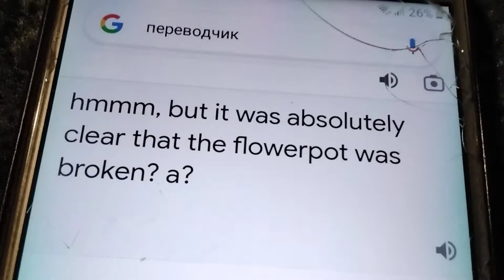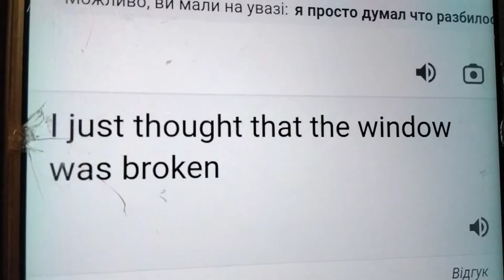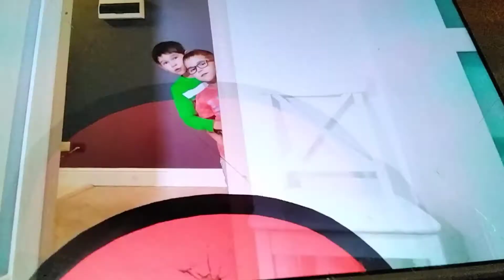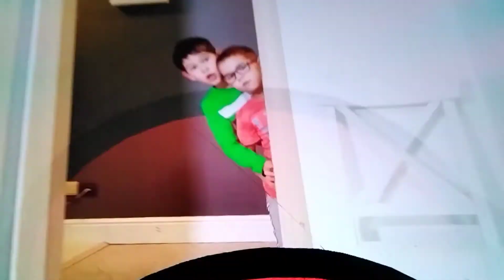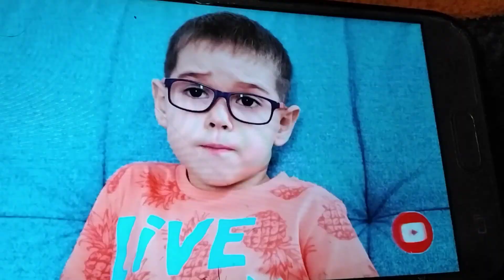ерик шоу игра амонг ас imposter vs eric mam dad and gleb game among us большой розговор mans oh no